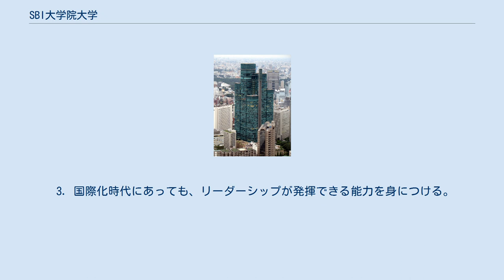SBI大学院大学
SBI大学院大学（えすびーあいだいがくいんだいがく、英語: SBI Graduate School）は、東京都港区六本木1-6-1 泉ガーデンタワー21階に本部を置く日本の私立大学である。
2008年に設置された。
 通信制の大学院大学である。
初代学長はSBIホールディングス代表取締役執行役員CEOの北尾吉孝。
 設置者は学校法人SBI大学。
申請者は「学校法人SBI大学設立準備委員会」。
 計画当初は株式会社立大学としての設置が予定されていたが、その後方針が変更され、通常の学校法人立の私立大学として開学した。
 1．社会の求める「あるべき人物像」の育成を見据え、理論に裏打ちされた実践的な学問としての「実学」を学びます。
 2．実務家としての資質に欠くことのできない倫理的価値観や人間力を涵養するために、「徳育」を重視します。
 3．これらの素養を備えた実務家の育成を通じ、日本経済の発展のみならず、国際的な場においてもリーダーシップを発揮できるようなプロフェッショナルを育成します。
 知育のみならず徳育を重視した教育及び実践的な学問を重視した教育を行なうことにより、 確たる倫理的価値観と実行力を伴う胆識を具備した人材を育成することとし、これらの素養を備えた実務家を通じ、日本のみならず 国際的な場面においてもリーダーシップを発揮できるようなプロフェッショナルを育成することにある。
 1．確たる倫理的価値観と実行力を伴う胆識を併せ持った能力を養う。
 2．会社を起業したり、社内ベンチャーを起上げたりするために必要な理論、知識、分析能力を修得する。
 3．国際化時代にあっても、リーダーシップが発揮できる能力を身につける。